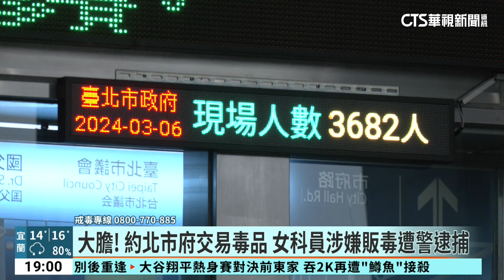大膽！ 約北市府交易毒品 女科員涉嫌販毒遭逮｜華視新聞 20240306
頭條新聞，馬上帶您來看到，台北市政府的公務員，竟然涉嫌販毒被逮，而且交易地點，就在市政府門口！這起案件是台北地檢署掌握，有人在網路上販賣大麻，因此指揮警方著手偵辦，一查才赫然發現，種種線索，都指向台北市府社會局的女科員，涉嫌重大！而且她竟然大剌剌，直接跟買家約在市政府，公然交易毒品；今(6)日清晨，專案小組搜索女科員的辦公室和住家，也在她男朋友的住處，搜出毒品！